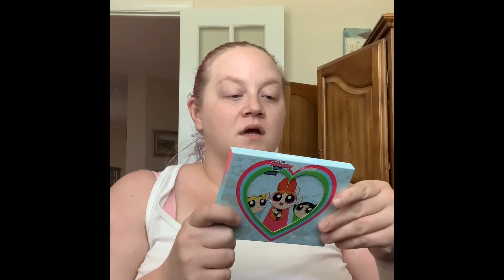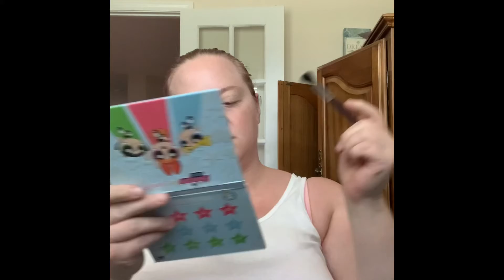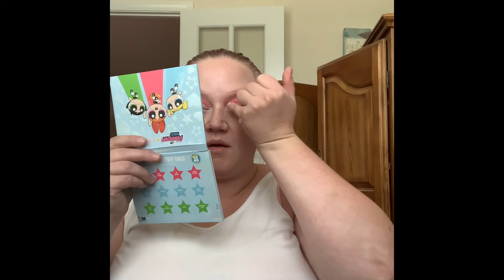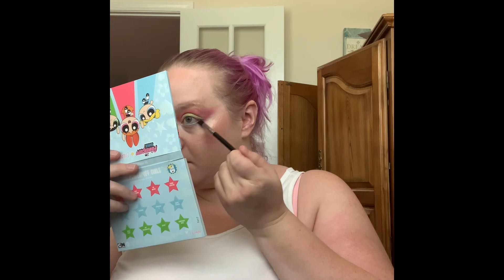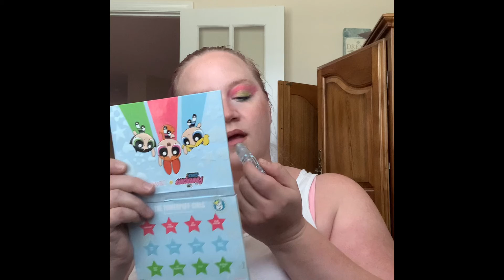Power Puff Girls Try On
What is up y’all. In today’s video I try on the new Colourpop x Powerpuff Girls collection. I originally uploaded this to my Instagram so there’s nothing fancy, just a good old fashioned try on. Every little bit helps.